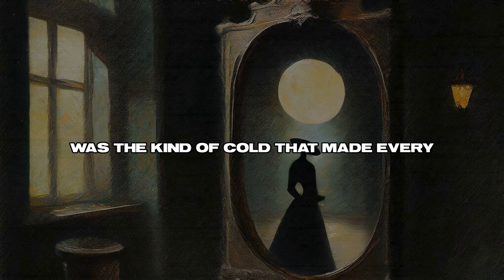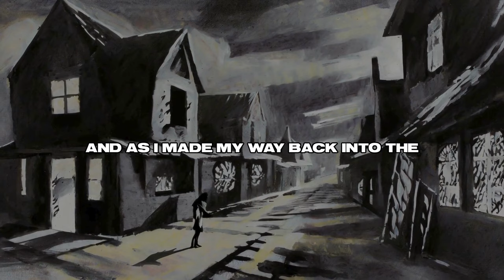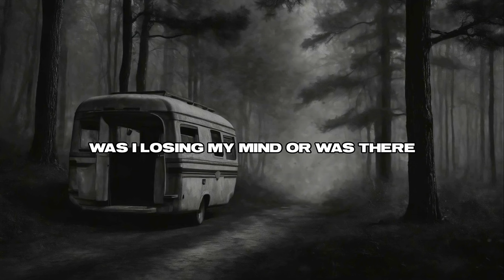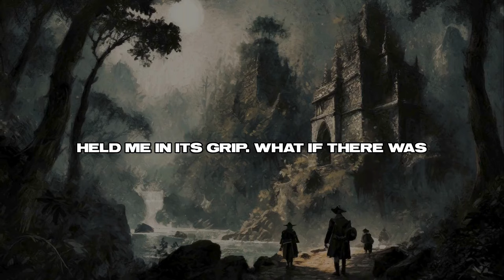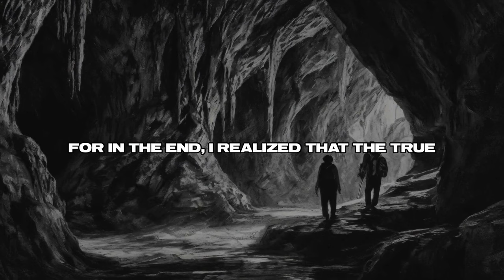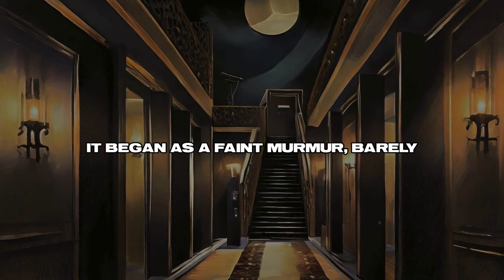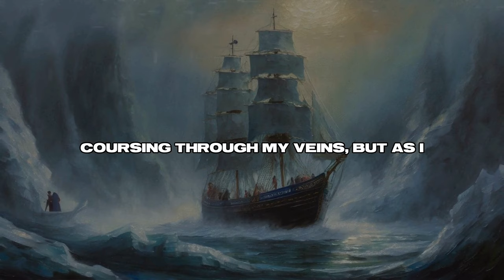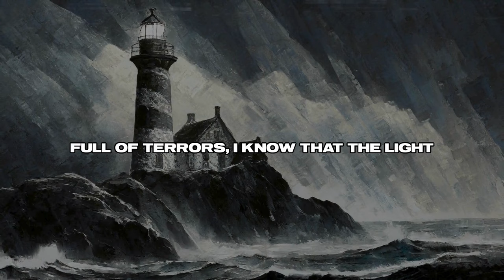3 HOURS - Horror Stories for Bedtime | RELAX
Drift into the night with '3 HOURS - Horror Stories for Bedtime | RELAX', a unique blend of terror and tranquility. This video compilation features a collection of horror stories perfect for those who love a gentle fright before falling asleep. Each story is designed to engage your senses and pique your curiosity, providing just the right amount of scare paired with a relaxing atmosphere. Ideal for winding down at the end of the day, these tales ensure a night filled with dreams that dance on the edge of the eerie and the peaceful.